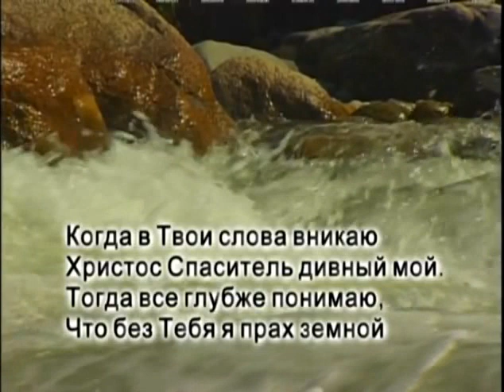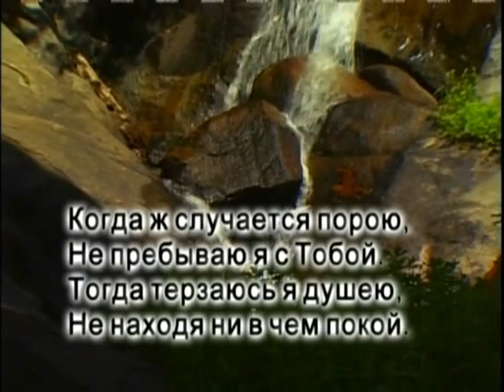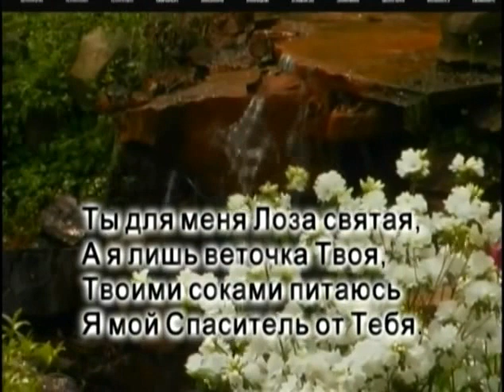Когда в Твои слова вникаю